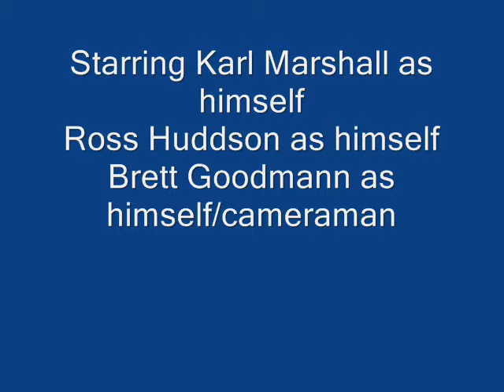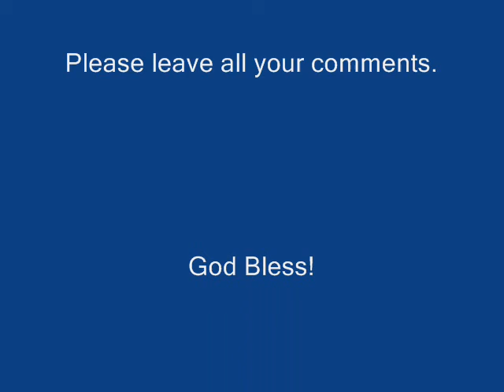Karl vs. Ross "Pool Match of the century"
The makers of East Rainton the movie (that be me!) is back, but this time in person along with my two friends Brett and Ross who I play in this video. On screen commentary from Brett. P.S. On my channel it says I am 23. I am actually 13 I wrote that I was 23 because I thought you had to be over 18 to access Youtube and the movie finishes with no finish as the camera ra out of battery LOL!